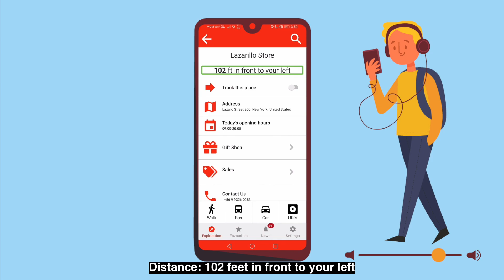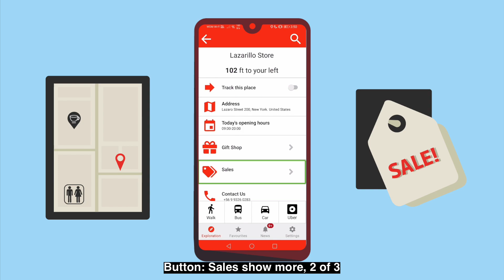Lazarillo: Breaking Barriers for Inclusion!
Lazarillo wants to help businesses connect with consumers with disabilities using our innovative geolocation and navigation services.